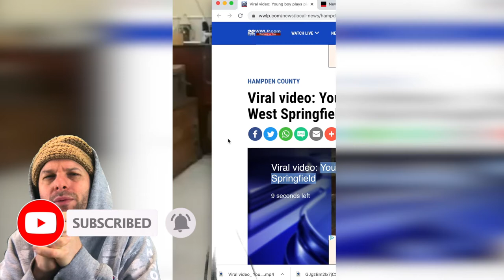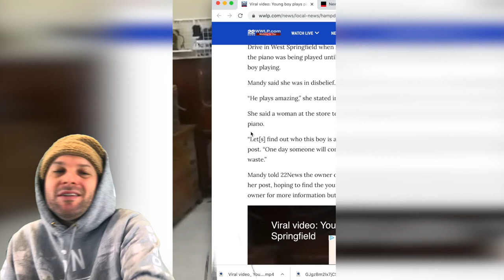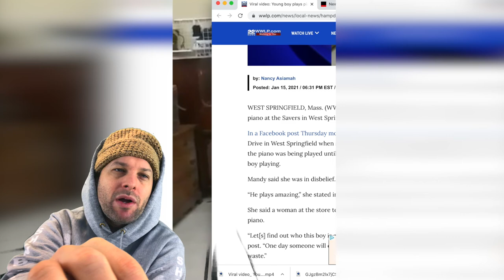Viral video: Young boy plays piano at Savers in West Springfield (Reaction)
Viral video: Young boy plays piano at Savers in West Springfield

Poshmark : @doobiedukesims